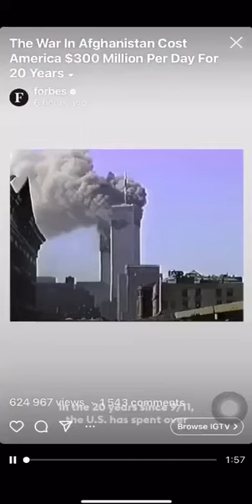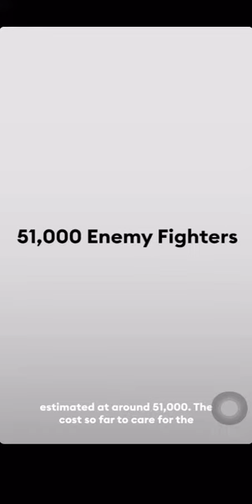How much US spent after 911 in Afghanistan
All based on fake news & lies